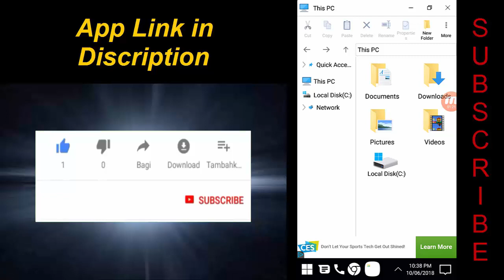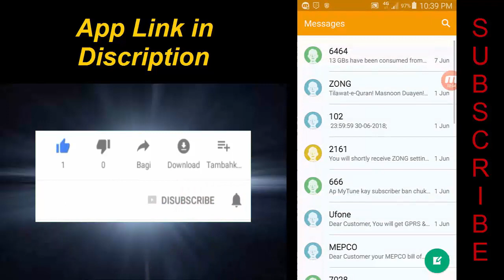How To use Window Ten in Android 2018| Best Computer Launcher App